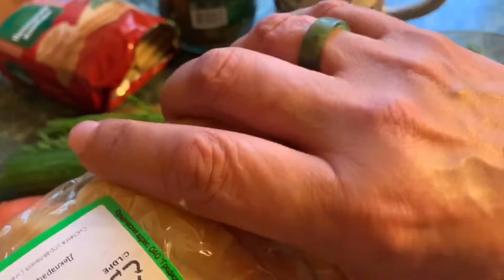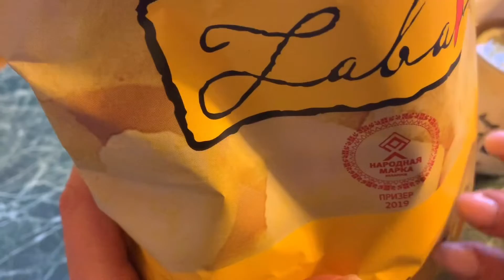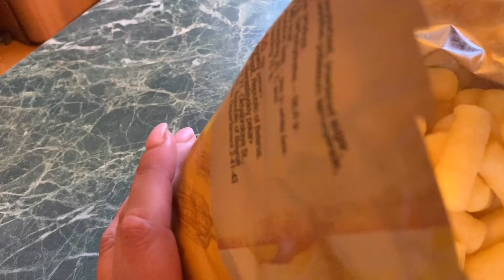ASMR Granny Good morning